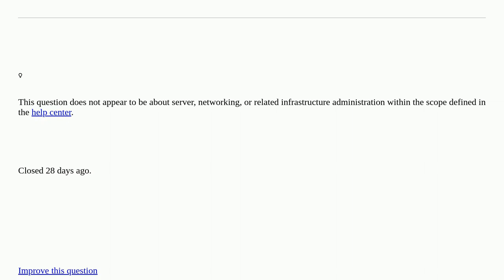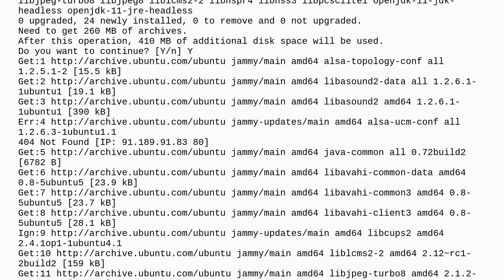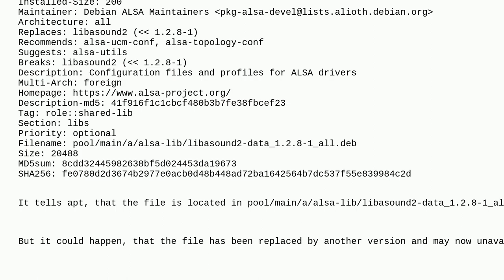WSL apt install jdk results in 404 Not Found closed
A special thanks goes out to the awesome community

  windows-11 ubuntu-22.04 apt windows-subsystem-for-linux